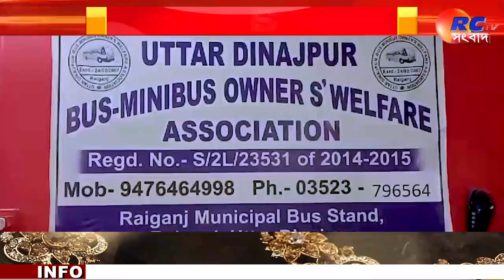Bus strike called off | উত্তর দিনাজপুরে বাস ধর্মঘট প্রত্যাহার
সংক্ষেপে খবরের বিষয়ঃ অবশেষে উত্তর দিনাজপুর জেলায় বাস ধর্মঘট প্রত্যাহার করা হল। জেলার সর্বস্তরের সাধারণ মানুষের স্বার্থে এই সিদ্ধান্ত গৃহীত হয়েছে। বুধবার দুপুরে সাংবাদিক বৈঠক করে সিদ্ধান্তের কথা জানালেন ওয়েষ্ট দিনাজপুর চেম্বার অফ কমার্সের সাধারণ সম্পাদক শংকর কুন্ডু।